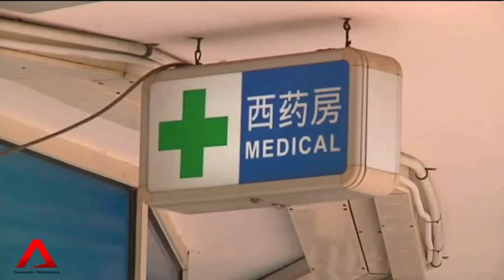Interview with Koh Tieh Yong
With a prolonged dry spell hitting Singapore and the region, we speak to Associate Professor Koh Tieh Yong, weather expert from Nanyang Technological University, on why, and how much longer.